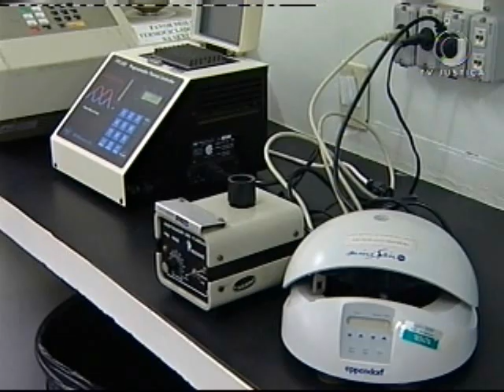Exame toxicológico CNH (29/12/16)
A ministra Rosa Weber, do STF, remeteu à Justiça Federal a ação que pede o adiamento da exigência do exame toxicológico para motoristas profissionais. O Detran  afirma que não há estrutura de laboratórios e postos de coleta suficientes para atender a todos os motoristas que tem que fazer o exame da renovação da carteira de habilitação.